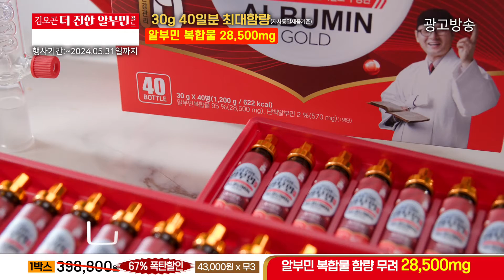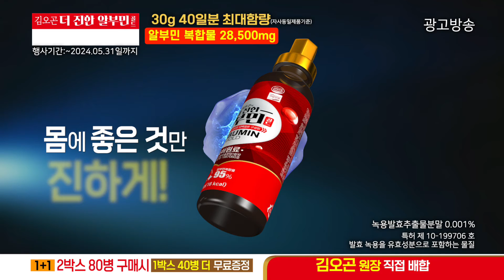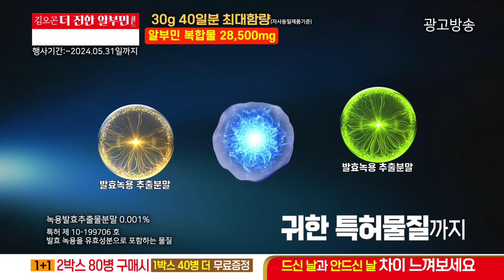김오곤 더 진한 알부민 골드_인포벨 홈쇼핑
아래 태그를 클릭하시면 김오곤 더 진한 알부민 골드를 최저가로 구매하실 수 있습니다.